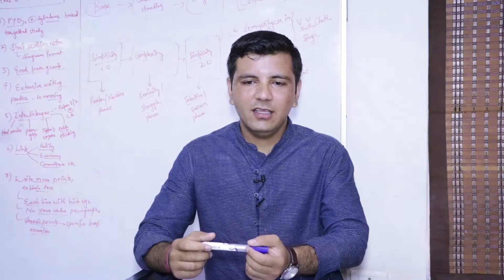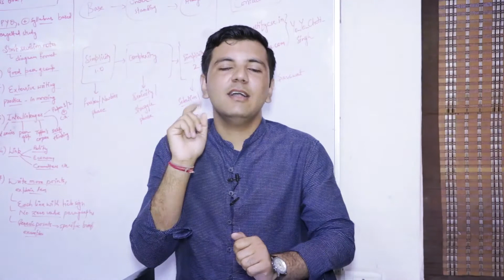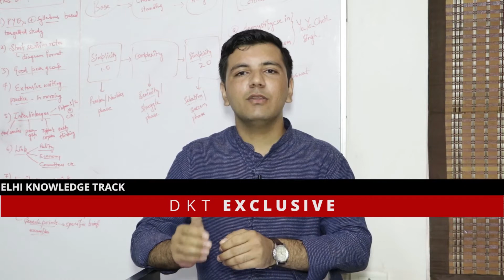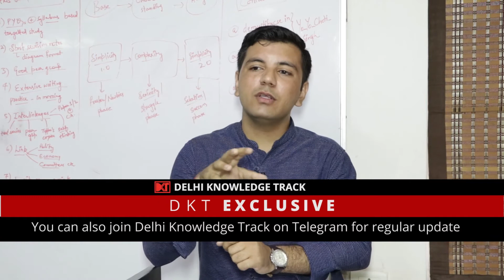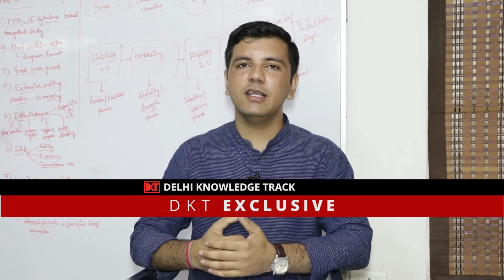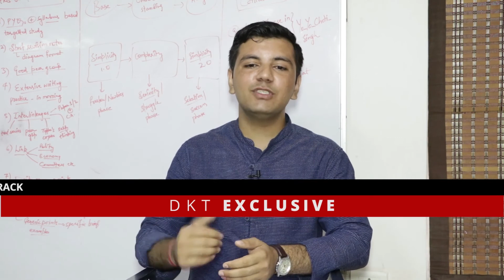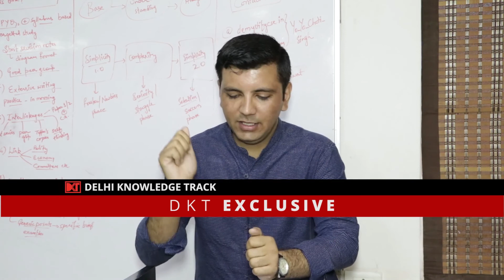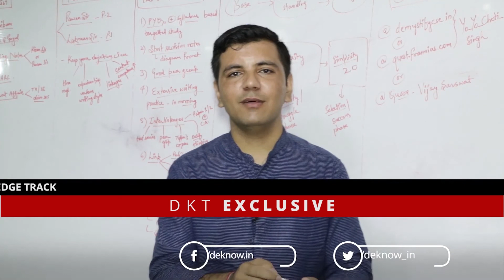Sunday Success Story | पैंतीस असफ़लताओं के बाद मिली सफलता | By Vijay Wardhan | Rank 104 CSE 2018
कोई 35 से भी ज्यादा परीक्षाओं में मिली असफलता ने भी उसे नहीं झुकाया. सिविल सेवा परीक्षा में मिले 4 बार के झटके ने उसे रुलाया तो जरूर पर कुछ ही पलों में उसने अपना हौसला जुटा लिया और जुट गया अपने कर्म में - और और पांचवीं बार की कोशिश के लिए. आखिरकार उसे विजय श्री मिल ही गई. उसका नाम है विजय. विजय वर्धन जिन्होंने सिविल सेवा परीक्षा २०१८ में 104 वीं रैंक हासिल की है. विजय बताते हैं कि किस तरह उनके चौथे प्रयास के नतीजे यानी सिविल सेवा परीक्षा का रिजल्ट उसी दिन आने वाला था जिस दिन उनके भाई की शादी होने वाली थी. परिवार को दोहरी ख़ुशी की उम्मीद थी. तैयारी भी कर ली गई थी पर विजय का नाम लिस्ट में नहीं था. ख़ुशी का माहौल ख़ामोशी में बदल गया. विजय के आँखों में आंसू आ गए पर पल भर में उन्होंने खुद को संभाला, समझाया. भाई की शादी में खूब खुशियां मनाई. और जुट गए अगले साल की तैयारी के लिए. सफलता की इस कहानी में जानिए विजय की ही ज़ुबानी कि कैसे ‘असफलता बनी सफलता तक पहुँचने का स्टेपिंग स्टोन'.